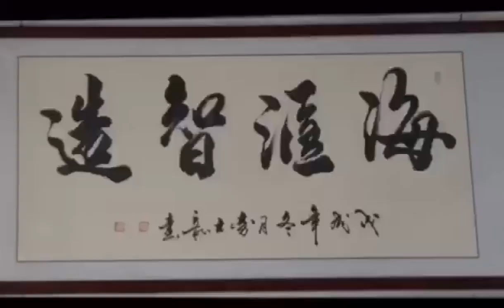海汇钢筋弯箍机厂家宣传片视频